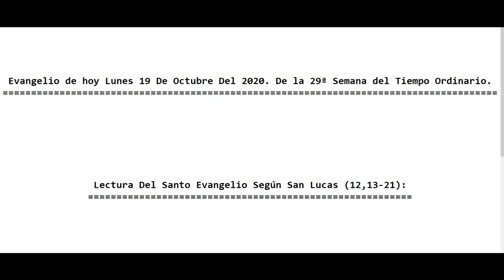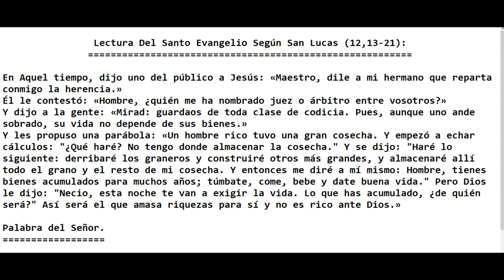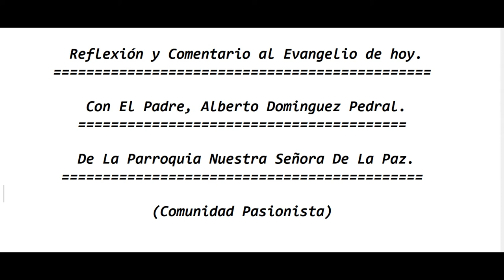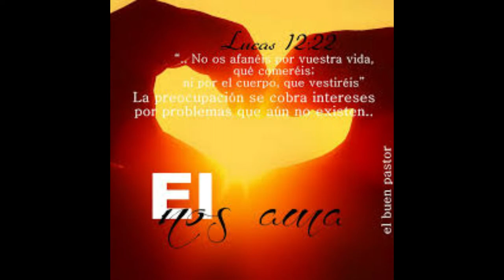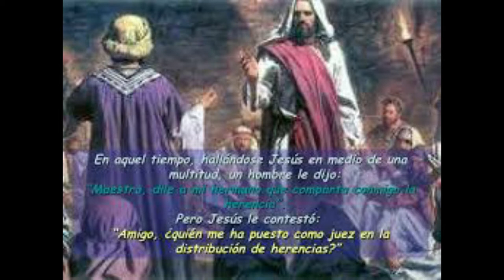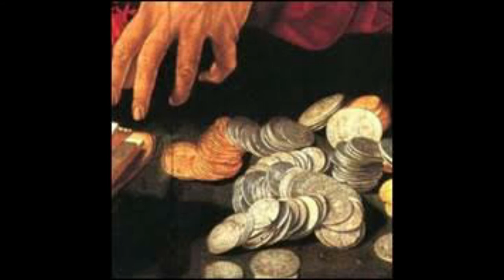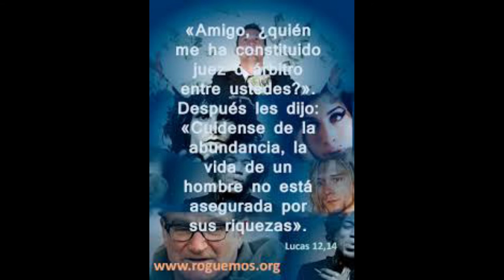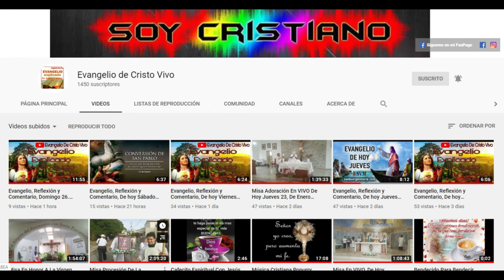Evangelio De hoy Lunes 18 De Octubre Del 2020 De La 29ª Semana Del Tiempo Ordinario. (P. Alberto)